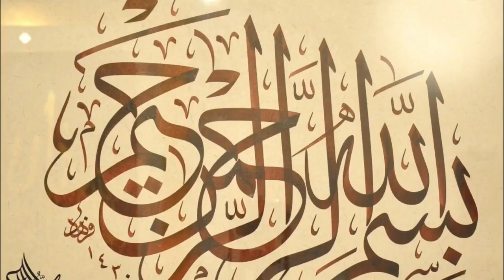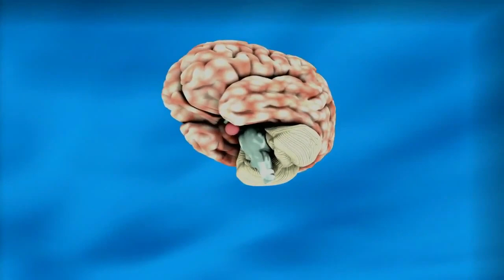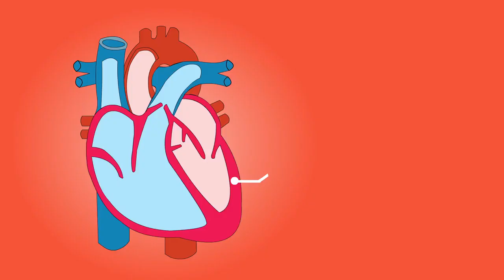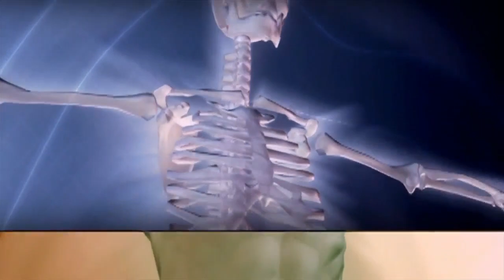Desi Health Tips in Urdu/Hindi | 4 Healthy Lifestyle Habits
Desi health tips for a healthy lifestyle in Urdu/Hindi.There are 4 easy health tips for a healthy life and there are four dangerous habits that will destroy your health.But we are using things in our daily life that are very harmful to our health.In this video I will tell you about good habits and bad habits that affect to our health.

I hope this video will help you in your life.

Imam Shafi R.A. farmate hein k char cheezein aisi hein jo hamari nazar ko taqatwar banati hein aur char cheezien aisi hein jo hamari nazar ko kamzor karti hein.

Is video ko last tak dekhein is se ap ko bohat faida hoga.